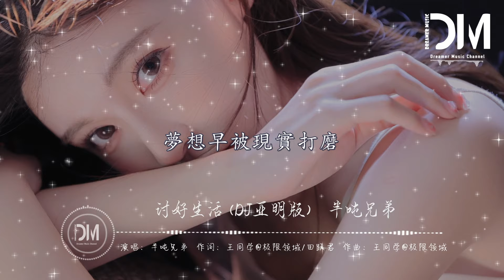討好生活(DJ 亞明版) - 半噸兄弟『每天 在茫茫人海中穿梭，每天 晚上還要多做份工作，每天為了多賺點忍著饑餓，不然怎麽活呢』【動態歌詞】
討好生活(DJ 亞明版) - 半噸兄弟

作詞：王同學@極限領域/田躍君

作曲：王同學@極限領域

演唱：半噸兄弟

每天為了多賺點忍著饑餓

不然怎麽活呢

可能吧 這就是生活

妳要學會跪著討好生活

才能站著做選擇

拼了命的工作 只為活著

夢想早被現實打磨

才能站著做選擇

明天又有誰會期盼呢

不都是在用力活著

每天 重復著相同的工作

每天 都要適應現實的規則

每天都要迎合 別人的臉色

自欺欺人的灑脫

可憑什麽換來的卻是摺磨

每天 在茫茫人海中穿梭

每天 晚上還要多做份工作

不然怎麽活呢

才能站著做選擇

才能站著做選擇

不然怎麽活呢

才能站著做選擇

才能站著做選擇